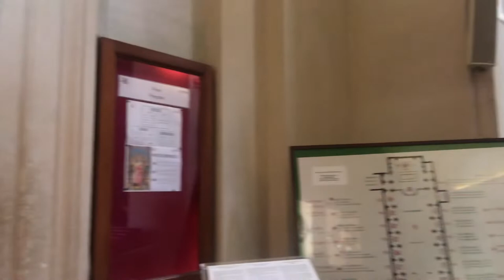[ROME Walking Tour] Chiesa Trinità dei Monti (로마 스페인 광장 위 트리니타 데이 몬티-삼위일체 성당)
로마 스페인 광장위에 있는
트리니타 데이 몬티 (삼위일체) 성당입니다.

00:00 트리니타 데이 몬티 광장
01:55 성당 계단
02:20 성당
08:37 출구